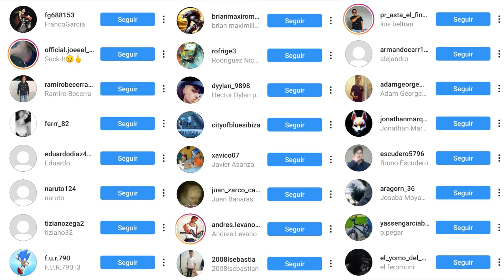Algo anda Mal con mi GTA San Andreas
Este video de gta san andreas tiene de todo un poco, espero que se diviertan y porfavor compartelo con mas personas wapo.